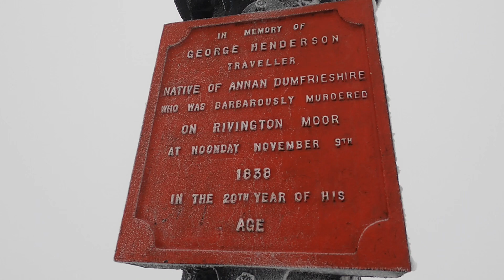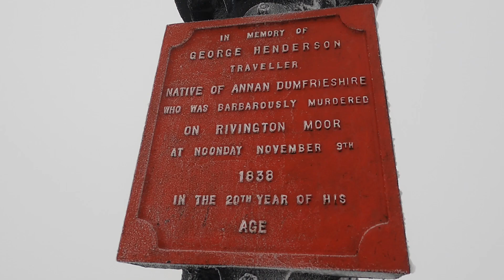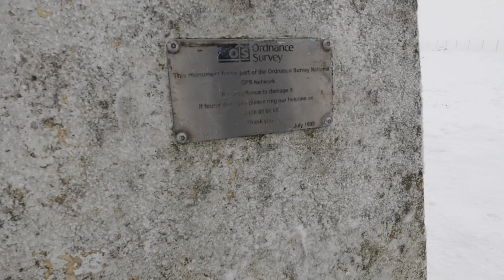Winter Hill White Out. Christmas winter wonderland walk 🎅 & beer review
After making the decision to turn round on the M6 due to dangerous conditions we head up a very snowy winter hill for a walk and beer review.

Sometimes you just have to do the right thing and turn back. Disappointed we didn’t make it to the Lake District but safety 1st as always. Still a very enjoyable walk in some very thick snow ❄️